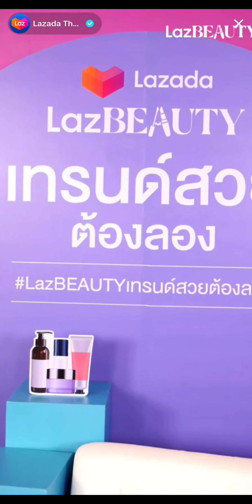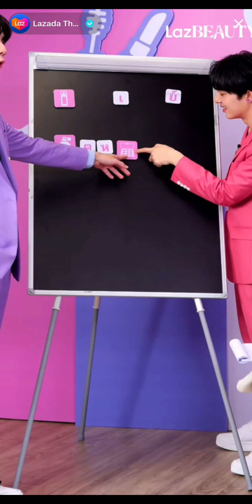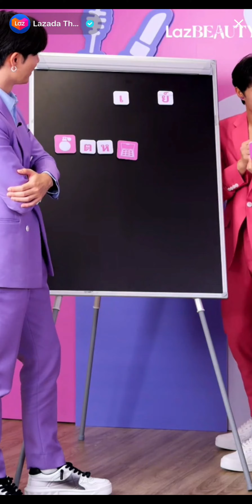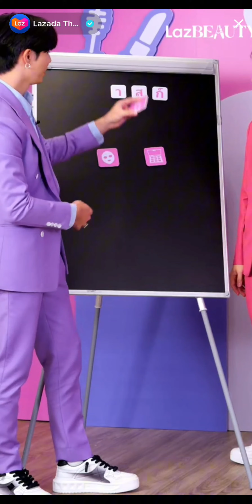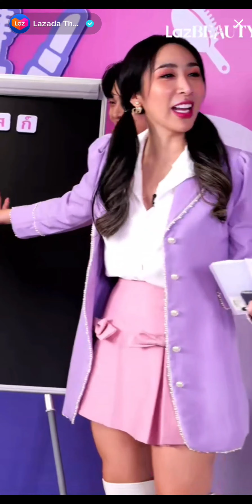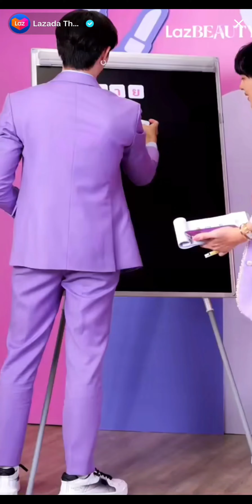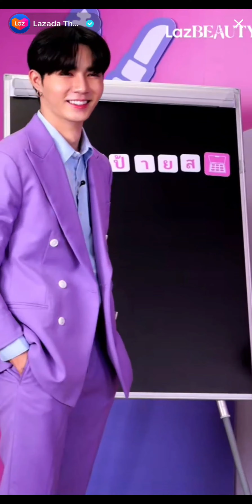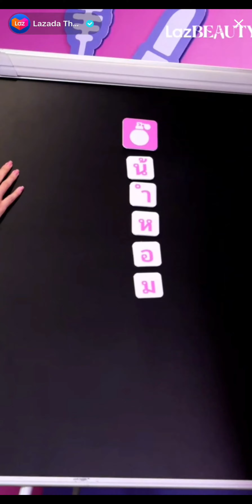(ZeeNunew) Lazada TikTok Live (LazBEAUTYเทรนด์สวยxซีนุนิว )25.10.23